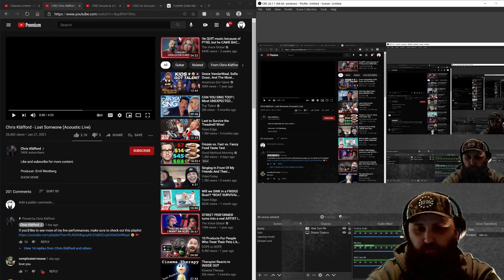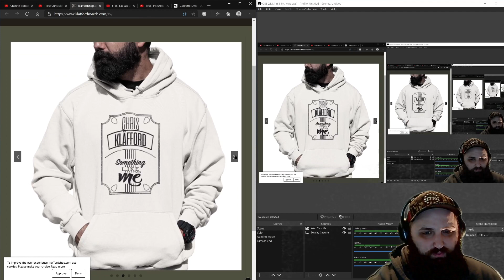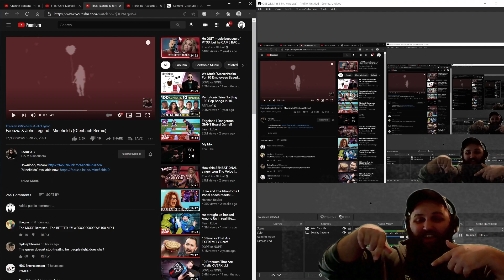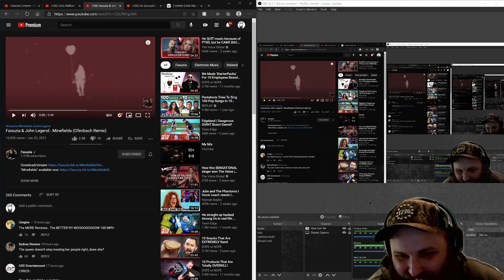Chris Kläfford! The Bushy Beard REACTS to Lost Someone!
Such a beautiful song!  Loved this a bunch!

Watch my Twitch: the_bearded_games

Tallahassee, Fl
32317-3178